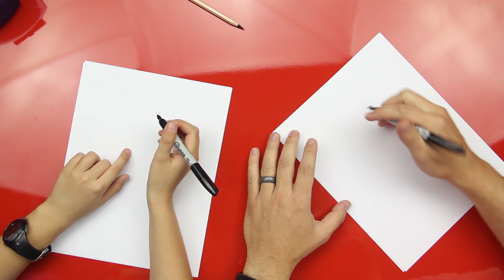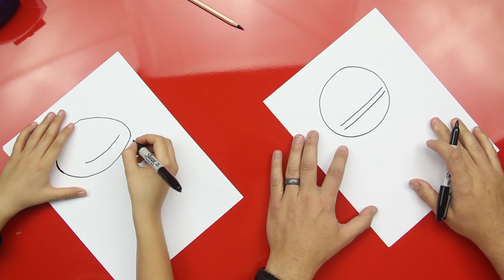How To Draw A Football Player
Follow along and learn how to draw a football player with us!

It's also Monday so we are still uploading a video to feature your art...it's just going to arrive much later in the day!

MATERIALS USED IN THIS VIDEO:
Sharpie
Paper